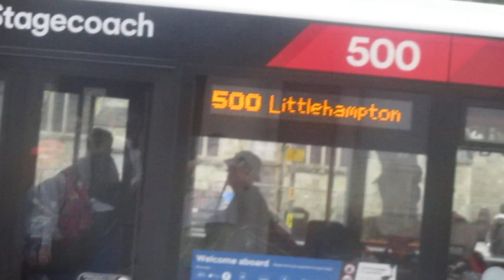That Is a 500 Bus In Chichester